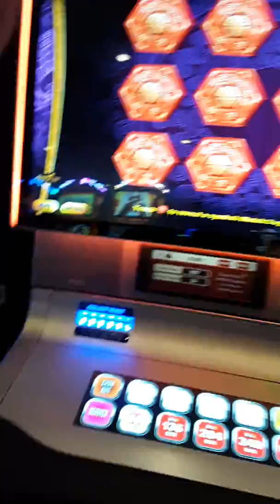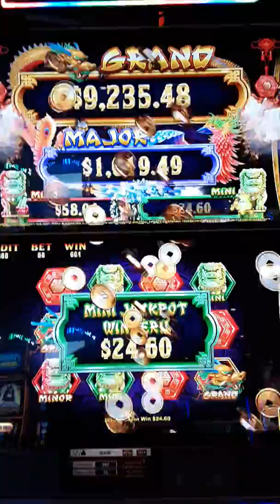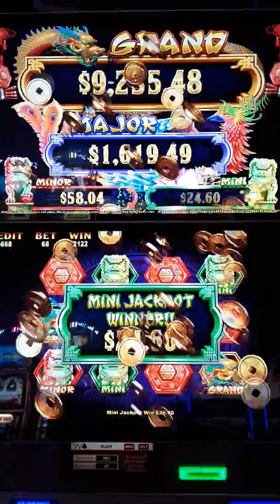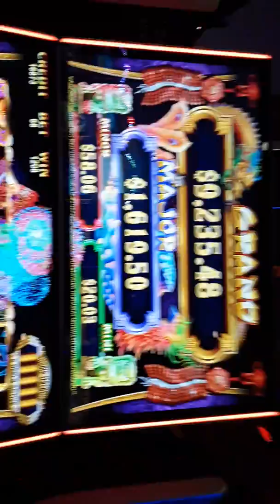BONUS BONUS BONUS! Gold Stack Slots!!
SPINNING AND WINNING...